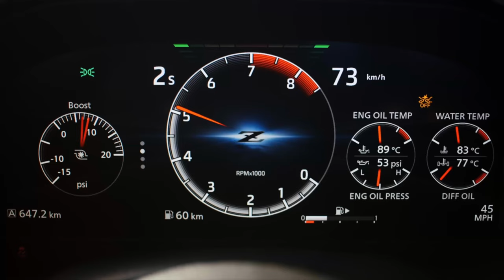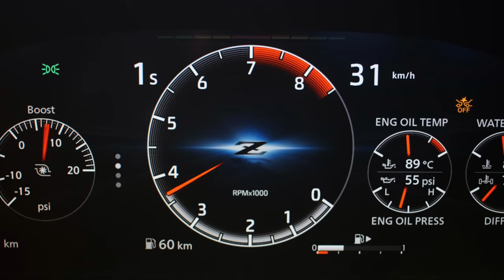Car #108 - 2023 Nissan Z - Need for Speed Unbound 2022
Car 108 in the official Need for Speed Car List is the Nissan Z Prototype 2022, which is now the 2023 Nissan Z.

Under The Hood 14th October 2022 -

When you're ready, go online and race up to 16 other players in parties of up to four friends to see who is a real Legend of the Lake. Hit a Meetup with your friends and dominate the Race Playlist. Remember, no wins means no money and no car upgrades = you're staying at the back of the pack. No one wants to stare at taillights, so challenge some friends and other racers in the server and see who's the best, and who's the rest.

Lakeshore feels like it was designed by street racers, FOR street racers. This ain’t no flat track, the city is a twisting, turning, multi level playground for fast cars. When you’re not dominating off the line, you’ll have Speed Traps, Long Jumps, Stunt Drops, and Ramps to have fun with. When the fun is a little too much, get your whip cleaned up and running smoothly by pulling through a Gas Station. Need to take a break? Tune up your car, or just plan your next move to get to the top? Pull up at a Safe House. And don’t forget the Meetups, the underground racing scene where you can race other street racers for bragging rights and cold hard cash. Did we mention there are side bets?

The more you race, the more you win, then the higher your Heat level. Cops will be waiting, so you have to decide, will you run, battle them, or hit Lakeshore’s underground until the coast is clear?

We’re gonna be along for the ride. With the return of Under the Hood, we’ll be sharing game details, info about updates, and news about the game.

So buckle up, hit the gas, and let’s go. Need for Speed Unbound is here - and we’re just getting started.